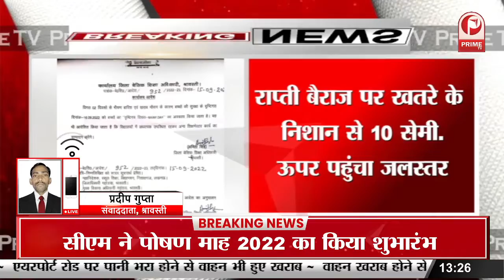Lakhimpur : दो सगी बहनों की मौत का मामला, हिन्दू जागरण मंच ने दिया ज्ञापन|| Prime Tv